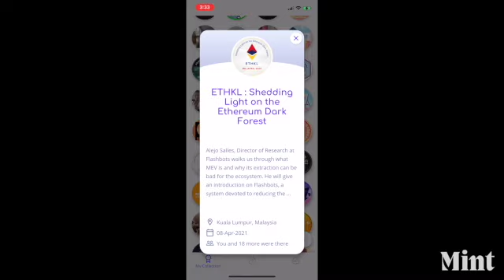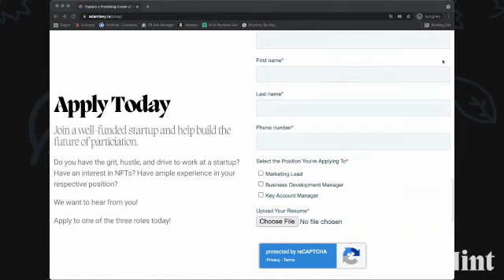$ALLIE | How We Onboarded Our Mainstream Audience Into Crypto | Mint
Mint Season 1 episode 1 features Allie Mcpherson and Mason Geysir - the duo behind $ALLIE coin. Allie Mcpherson is a popular gaming streamer making headwinds across YouTube and Twitch where she primarily streams card games like Hearthstone & MTGA. Mason Geysir is the backend behind $ALLIE coin - he helps manage the day-to-day or ALLIE’s brand and all that Allie coin entails. Together, they are a powerhouse.

The three of us discuss Allie and Mason’s upbringing, their motivation behind $ALLIE coin, the biggest challenges with starting their coin, how she’s created utility and value for token holders through gaming tournaments, and much more.